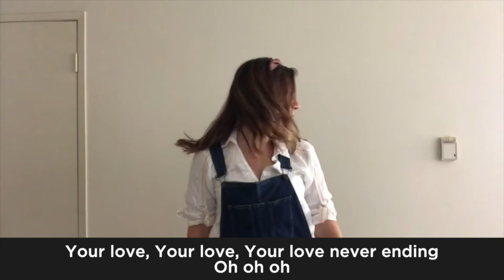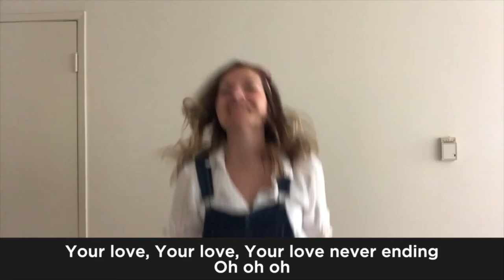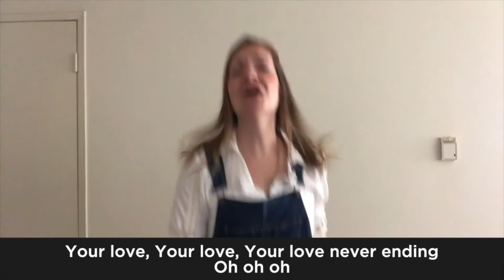VKIDS - Freedom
Join Miss Fiona, Hamilton, Professor Bonkers and Captain Carrie as we learn about how trusting in Jesus can lead us to unexpected places.  for more!